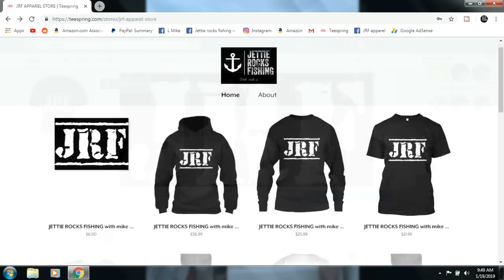SWEET WATER CATFISH..CATCHING DELICIOUS FRESHWATER CATFISH WITH CHICKEN LIVER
We decided to make the trip to the ST. Johns river and do some catfish fishing with chicken liver.

Jettie Rocks Mailing info..